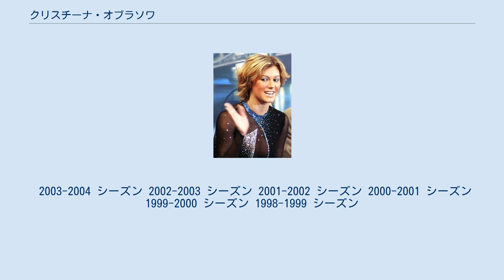クリスチーナ・オブラソワ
クリスチーナ・オブラソワ（ロシア語: Кристина Обласова、ラテン翻字：Kristina Oblasova, 1984年9月11日 - ）は、ロシアモスクワ出身の女性フィギュアスケート選手。
2001年世界ジュニア選手権女子シングルチャンピオン。
 ロシアのモスクワに生まれ、3歳のときにスケートを始めた。
シングルスケーターとしてキャリアをスタートさせ、ジュニア時代の一時期ペアスケーターとして活動したこともあったが、再びシングルスケーターとして再出発した。
 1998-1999年シーズンよりISUジュニアグランプリへの参戦し、翌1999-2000年シーズンにはJGPハーグで優勝を果たした。
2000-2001年シーズンにはJGPサンジェルヴェとJGPブラオエン・シュベルター杯で優勝し、JGPファイナルでは2位となった。
2001年世界ジュニア選手権では初出場で初優勝を飾る。
 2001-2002年シーズンよりシニアの国際大会にも出場し、ネーベルホルン杯では3位となったもののISUグランプリシリーズでは表彰台に上ることはなかった。
また、2連覇を目指して出場した世界ジュニア選手権では11位と惨敗を喫した。
 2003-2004年シーズン、ロシア選手権で3位となり、欧州選手権に出場したが16位に終わった。
これ以後、国際大会への出場はない。
 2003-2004 シーズン 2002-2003 シーズン 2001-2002 シーズン 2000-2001 シーズン 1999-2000 シーズン 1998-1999 シーズン